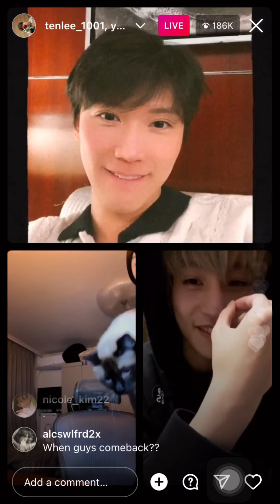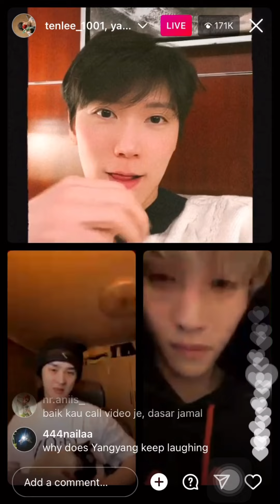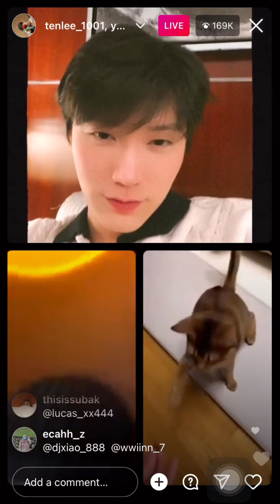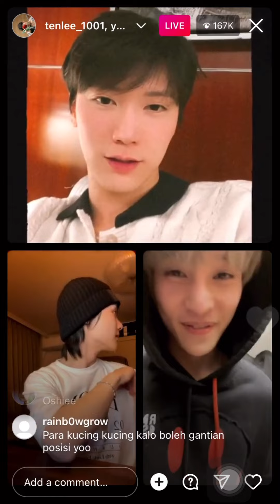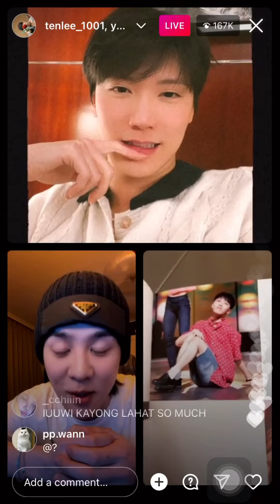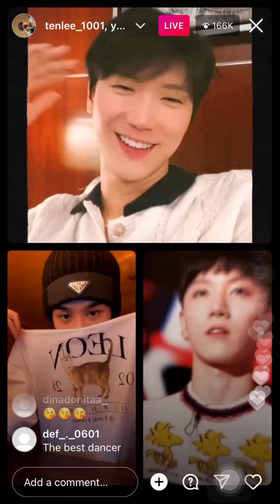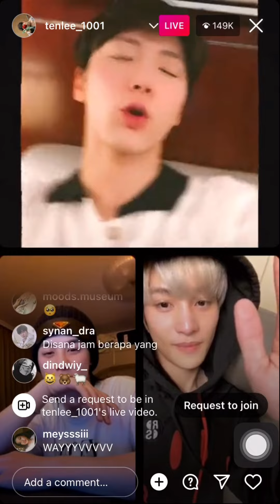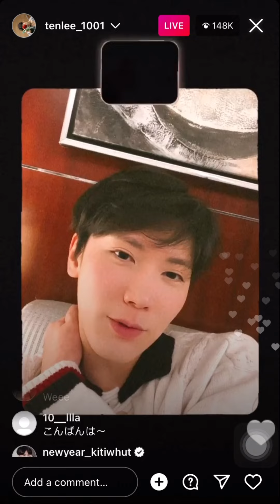(ENG/INA/THAI/JPN) 220221 TEN LEE, YANGYANG, AND KUN INSTAGRAM 인스타그램 LIVE